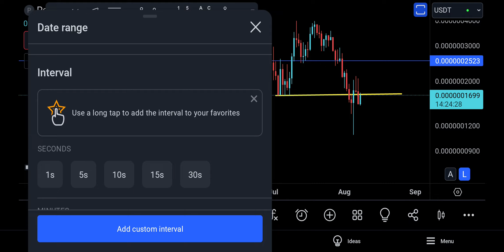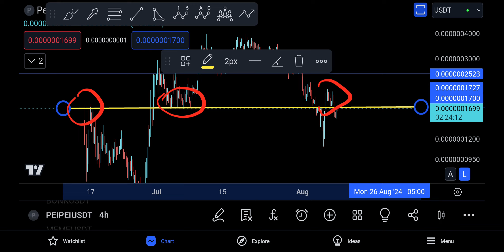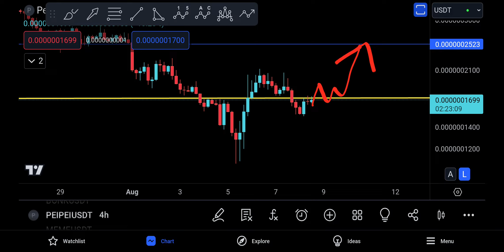PEIPEI Coin (PEIPEI) Price Prediction and Technical Analysis, NEEDS TO CLOSE ABOVE THIS !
🎥 VIDEO: Binance Exchange For Beginners, 1A0+ TIPS AND TRICKS TO USE AN EXCHANGE !!!

PEIPEI COIN update today for 8 AUGUST 2024